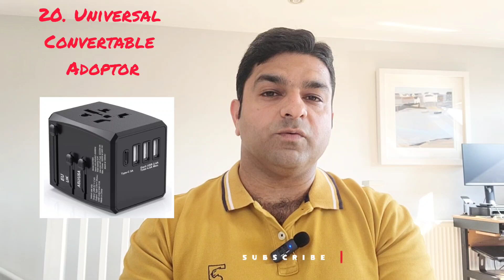Packing Guide for UK 🇬🇧 | Moving to UK 🇬🇧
Packing Guide for coming to uk 🇬🇧.

The main things covered in this Channel are:

1) Student life in England
2) Study in the UK or Study Abroad
3) Indian students
4) Informative videos for Students
5) Student living expenses
6) UK student news
7) International Students in England
8) Student life
9) Study in London
10) Waqas Mirza in UK
11 ) UK Vlogs
12) Study in England
13) life in UK